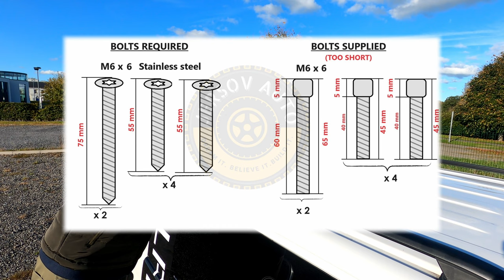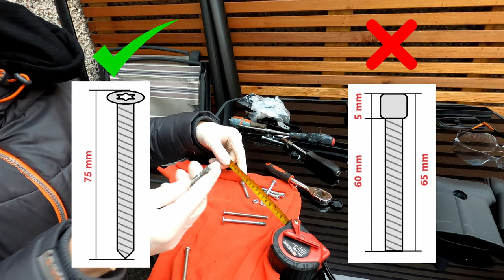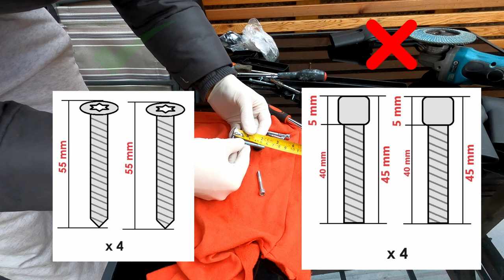How to Install roof rails VW Transporter T5&T6 Rail Speed Nut replacement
Detailed tutorial HOW TO install roof rails VW Transporter T5 & T6 and HOW TO replace Roof Guide Rail Speed Mounting Nut

🔗 Volkswagen Roof Guide Rail Speed Mounting Speednut Nut ➡ Volkswagen 7H0817940A